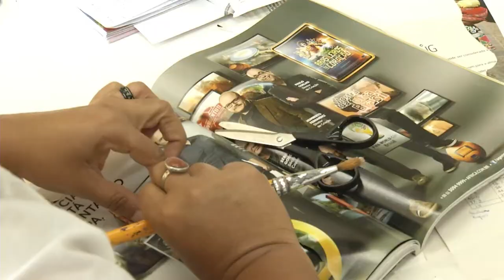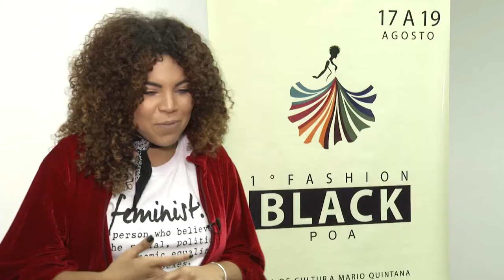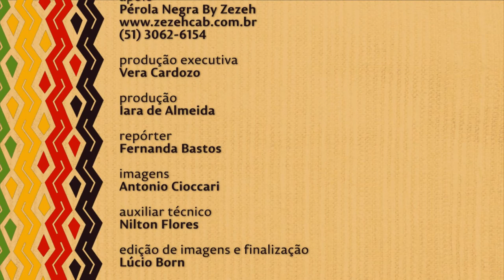NACAO FASHION BLACK POA